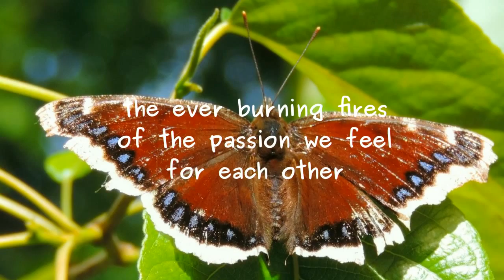passion we feel